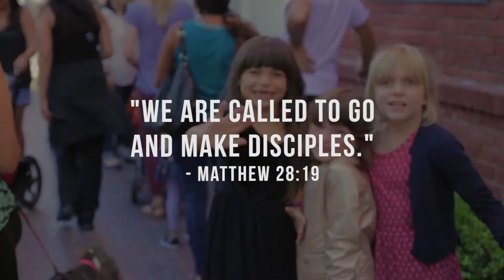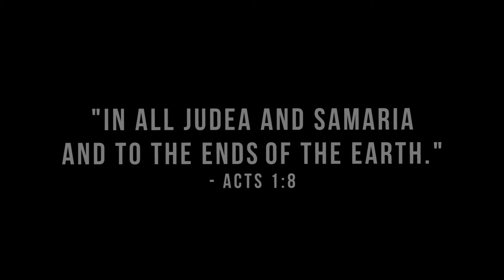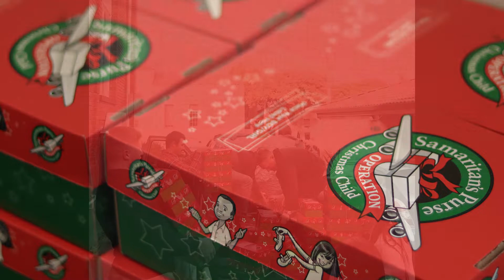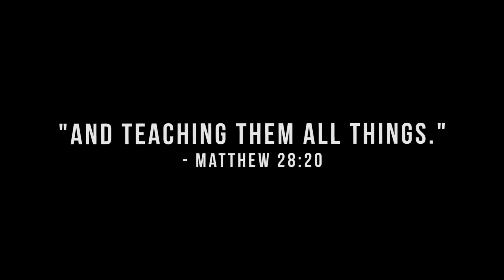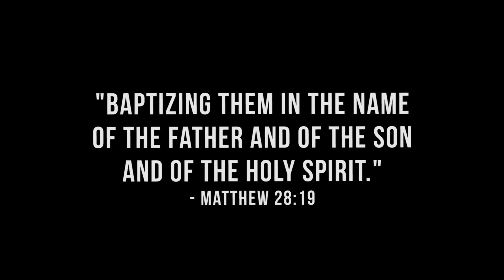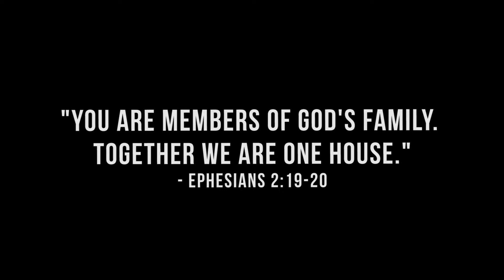Year in Review 2018 (California)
A video celebration of everything God did at Monterey Church - California in 2018!